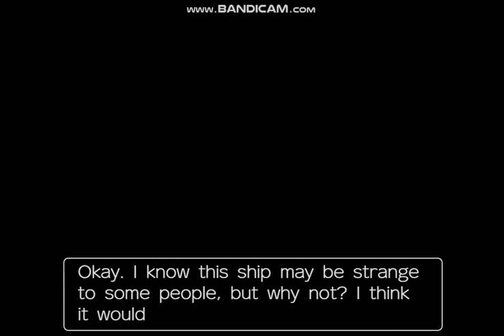Headcanon Based On A Theory.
Lmao this would be unexpected to hear.

Who knew that Gregory Edgeworth's love interest was actually the Fey's mother?

SHIT! MIA, MAYA, AND MILES ARE ALL SIBLINGS WITHOUT EVEN KNOWING IT!